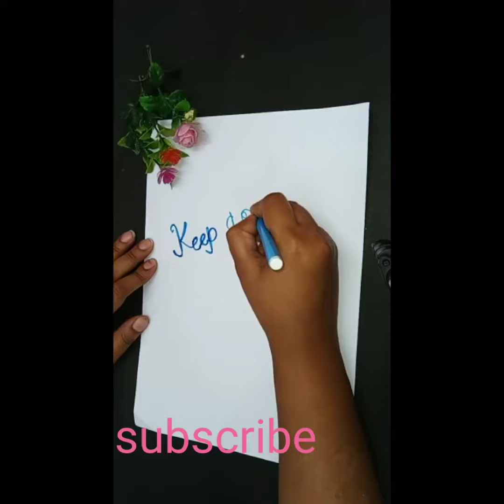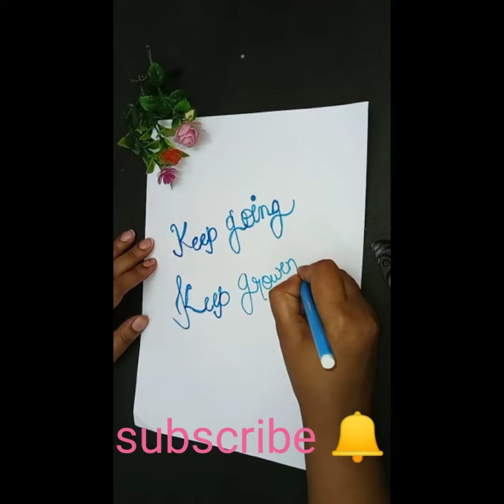Thought of the day 30dayschallenge cutecraftideas day2 / by cutecraftideas